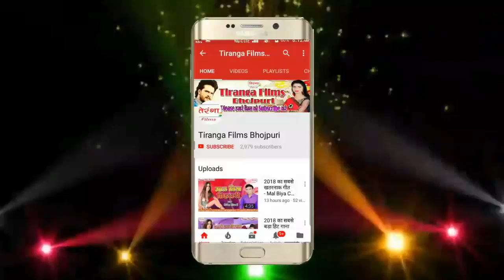इस बच्चा का गाना सुनकर पवन सिंह, खेसारी लाल यादव भी रो पड़े I विश्वास नहीं हैं तो आप खुद सुन लो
इस बच्चा का गाना सुनकर पवन सिंह, खेसारी लाल यादव भी रो पड़े I विश्वास नहीं हैं तो आप खुद सुन लो..  ll Aasu Raj ll Hit Devi Bhajan 2018 ll

Song -- Jhar Jhar Aawatate Aankh Se Rowai
Album -- Sherawali Maiya Ki Jay
Singer-- Aasu Raj
Writer-- Aasu Raj